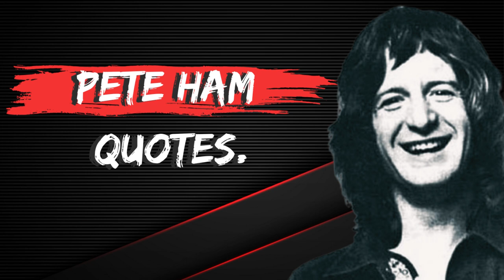Pete Ham Quotes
Pete Ham was a talented musician and songwriter, best known as a founding member of the band Badfinger. Tragically, he passed away in 1975 at the age of 27.

We hope you enjoyed this Wise Life Quotes by Pete Ham a lot of work has been put into it. a lot of work has been put into it.